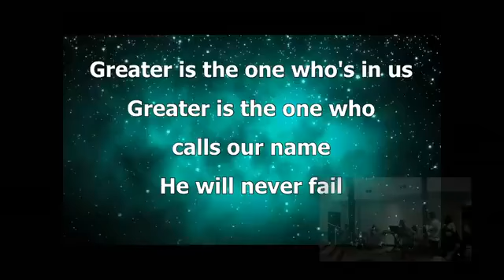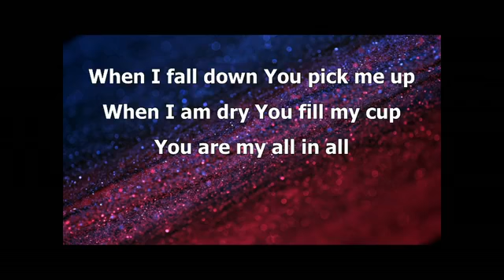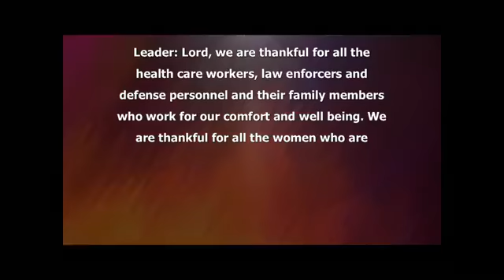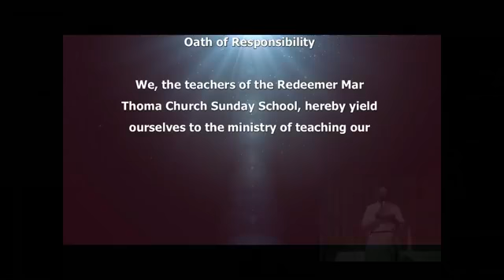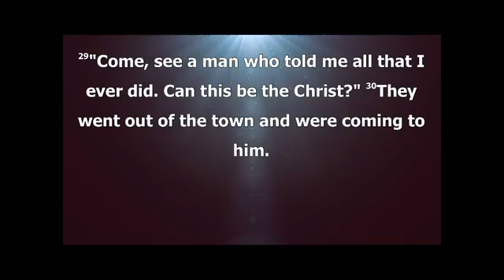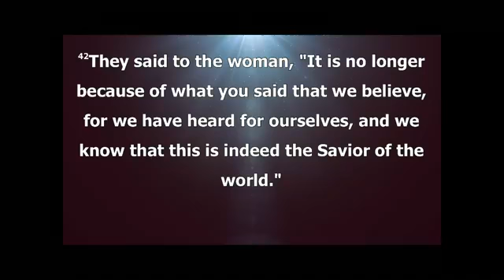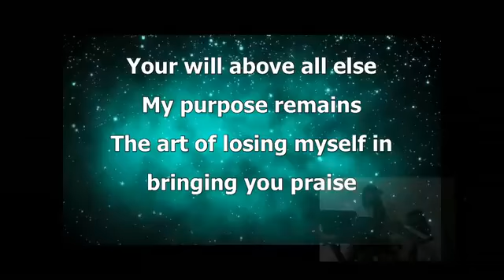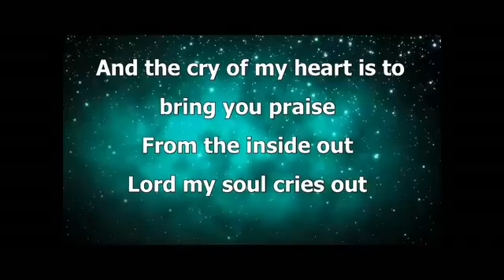ACTS Worship Live - 9/13/2020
ACTS = Adoration, Confession, Thanksgiving, and Supplication
Worship together with Redeemer MTC!